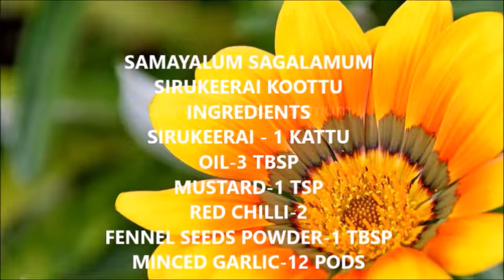Sirukeerai Koottu / சிறுகீரை கூட்டு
SAMAYALUM SAGALAMUM
INGREDIENTS
SIRUKEERAI - 1 KATTU /சிறுகீரை
OIL-3 TBSP/எண்ணை
MUSTARD-1 TSP/கடுகு
RED CHILLI-2/வர மிளகாய்
FENNEL SEEDS POWDER-1 TBSP/சோம்பு தூள்
MINCED GARLIC-12 PODS/ பூண்டு
SPLIT GREEN CHILLI-2/பச்சை மிளகாய்
CHOPPED ONION-2/ வெங்காயம்
CHOPPED TOMATO-2/தக்காளி
SALT-1 TBSP/உப்பு
COOKED TOOR DAL-1 CUP/வேக வைத்த பருப்பு